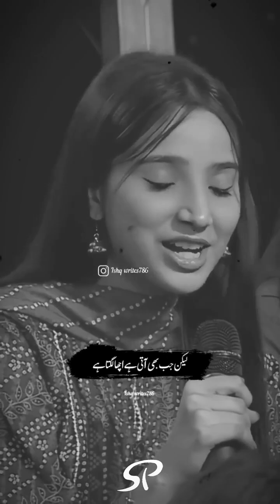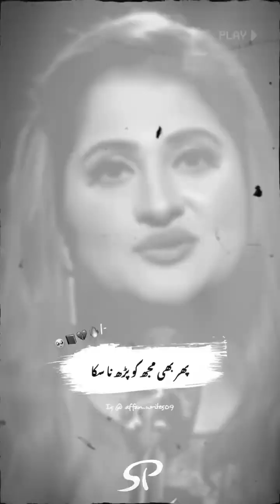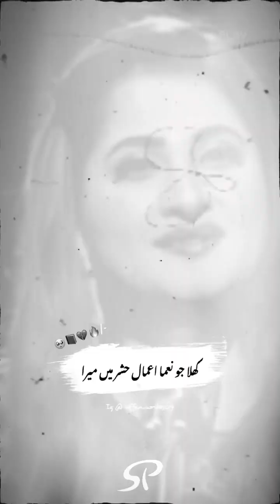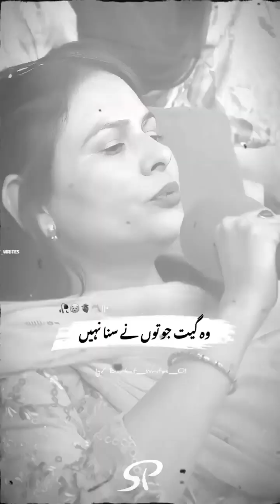Viral Poetry status